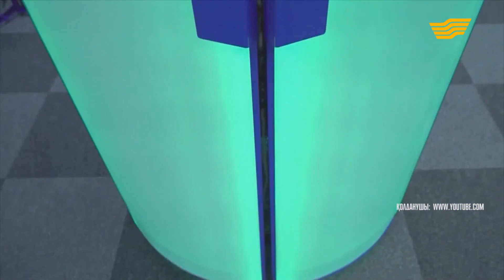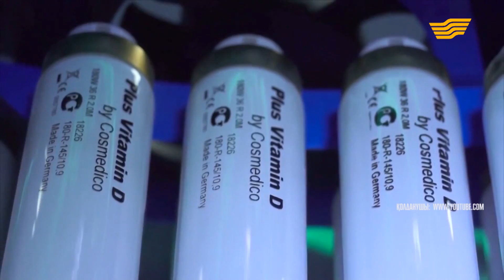Тұтынушы әліппесі. Солярийдың пайдасы мен зияны